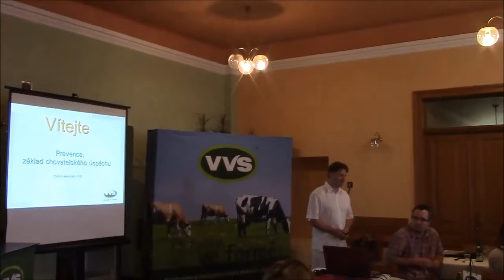Prevence, základ chovatelského úspěchu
Nejen v současné době, kdy dlouhodobě padá cena mléka, ale vlastně neustále hledáme s chovateli cesty řešení nejen zdravotních problémů tak, aby nevznikaly další náklady.  V době tzv. mléčné krize platí pravidla prevence vzniku onemocnění dvojnásob.  Nejen v současné době, kdy dlouhodobě padá cena mléka, ale vlastně neustále hledáme s chovateli cesty řešení nejen zdravotních problémů tak, aby nevznikaly další náklady.  V době tzv. mléčné krize platí pravidla prevence vzniku onemocnění dvojnásob. Více na